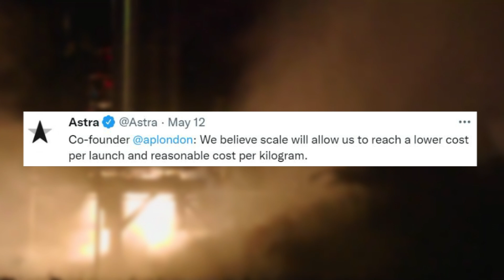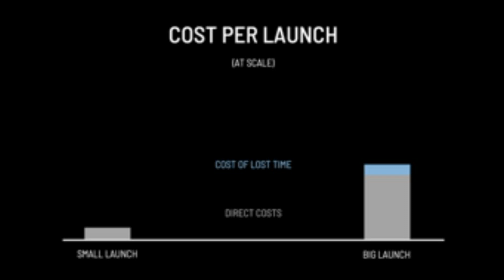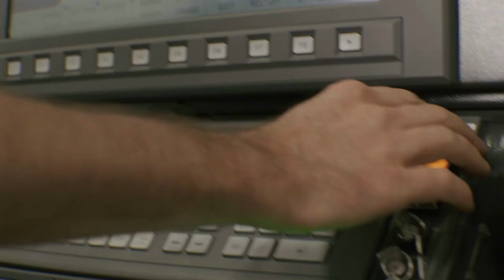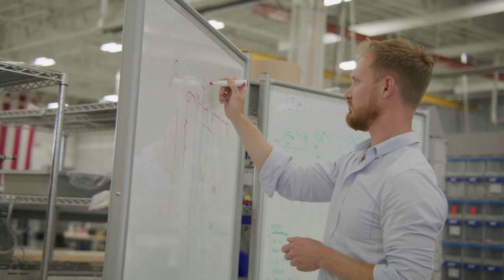Astra’s New Rocket, Recent Partnership, & General News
As the space industry continues to grow, so does the competition between different companies. This has multiple effects including encouraging companies to try new and ambitious ideas. Astra is following suit as they attempt to become a significant player within the ever-growing industry. Most recently, they announced exactly some of the ways they plan to improve in the future.

Specifically, over the past few weeks, Astra has announced some big news. This includes hints at a new and improved launch vehicle 2.0, a partnership with SaxaVord Space, and the future of Astra. All of which are meant to help the company continue to grow and compete as the demand for launch services continues to grow significantly.

While Astra only recently reached orbit for the first time successfully, the company is already moving on to the future of accessing space. This approach comes with added risks, however, ambitious ideas like these are important for saving money, time, and more. Here I will go more in-depth into some of the hints about Astra’s next launch vehicle, the partnership, and other updates from the company.

Chapters:
0:00 - Intro
1:07 - Launch System 2.0
3:12 - SaxaVord Spaceport